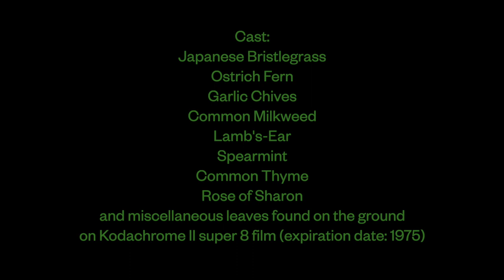Phytogram Film on Super 8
Made on Kodachrome II color super 8 film that expired in 1975.
The phytogram method is “a technique that uses the internal chemistry of plants for the creation of images on photographic emulsion.” (source: Karel Doing